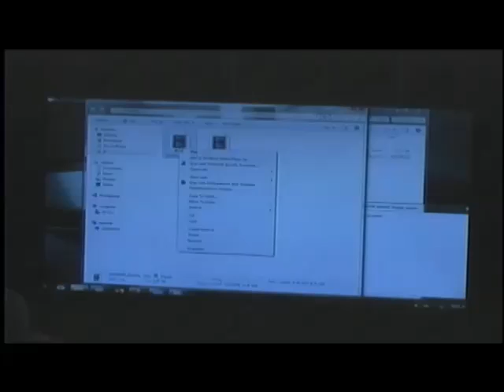In the Matter of Ikechukwu Nweze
In the Matter of Ikechukw Nweze
State Bar of Texas Card No. 00792725
BODA Cause No. 58338
Compulsory Discipline Hearing